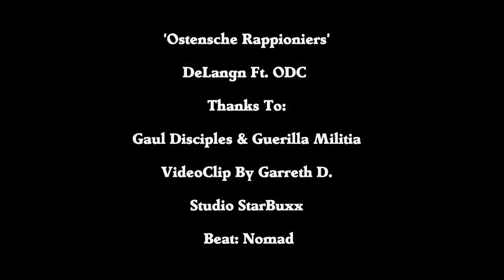DeLangn Ft ODC Ostensche Rappioneers officiële video